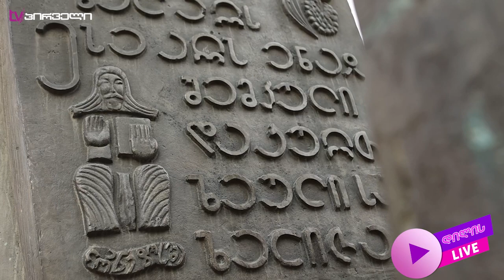🟣 ოლეგ გელაშვილი ოსტატი რომელმაც ქალაქი ძეგლებით გაალამაზა